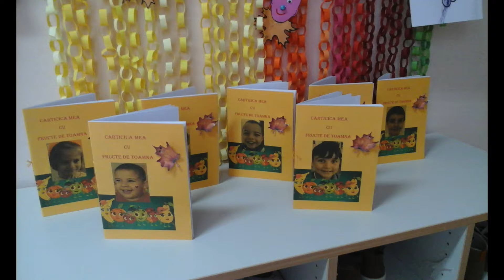Salata de fructe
Fructele ne-asteapta toate/Sa mancam pe saturate.

Mere, pere, nuci si prune/Si gutui, sunt tare bune!

Ne bucurăm de gusturile şi aromele naturii. Aşa că, am pregătit din fructe tomnatice de pe meleagurile noastre, dar şi din cele venite de departe, din ţinuturi veşnic dăruite verii, un fes-tin al gusturilor într-o salată de fructe demnă de cartea recordurilor. Bucăţile zemoase de portocală se ascund printre cuburi crocante de măr şi ochi de struguri, împrieteniţi cu felii moi de banană şi bobiţe delicate de rodie. Am gustat cu toţii din aceste delicii ale naturii şi am păstrat în instantanee această zi memorabilă pentru noi, copii de la Gradinita Spectrum.
Învăţând despre fructe, despre beneficiile lor pentru creşterea noastră sănătoasă, am mai descifrat, astfel, o nouă filă din ABC-ul naturii.